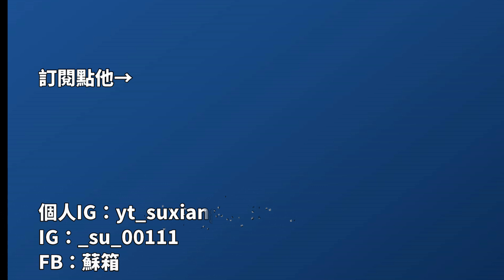【蘇箱】棒球殿堂Rise 【15 B超級中華隊介紹】球速上揚~ 但好像沒什麼好補的投手？！